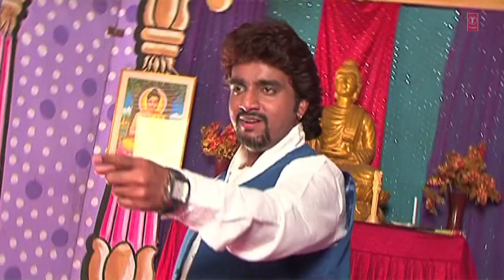भीम हा जगात पहिला हाय - (मराठी गीतमाला) || BHIM HA JAGAAT PAHILA HAAY (Marathi) || ADARSH SHINDE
T-Series Marathi Presents भीम हा जगात पहिला हाय - (बाबा साहेब मराठी गीतमाला) || BHIM HA JAGAAT PAHILA HAAY (Marathi Song)

Song Details:
Song: BHIM HA JAGAAT PAHILA HAAY
Album: LAAL DIVYACHYA GAADILA
Singer: ADARSH SHINDE
Lyrics: SAGAR PAWAR
Music Label: T-Series